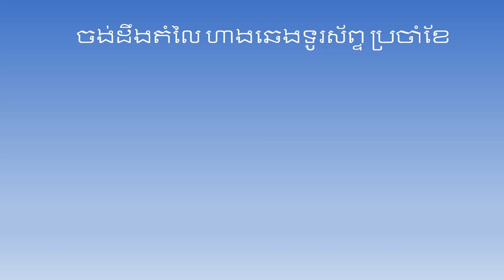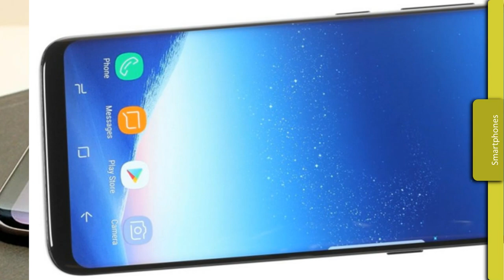ហាងឆេងទូរស័ព្ទ - តំលៃទូរស័ព្ទ - samsung galaxy s8 review khmer - galaxy s8 price - galaxy s8 specs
Title:

Description:This is show you about samsung galaxy s8 review.
Price is 220$-295$
SAMSUNG is the big company that sell smart phone in cambodia.
they have a lot of smartphone and the people in cambodia love their mobile phone and in this channel shows all the smartphone
and you can find smart phone in khmer shop or cambodia shop.
before product each smartphone SAMSUNG always think about the quality of smart phone
like a battery, camera, price, color full and other...
For cambodia especially is the price because people is poor and the rich is a little.
We do not guarantee that this review or this information is 100% correct.
► Video Link :
► Audio Link :

🔊 Track-list 🔊
1.

✔️ខ្ញុំបាទ★(Cambo all Tech)★សុំទោសបងប្អូនទុកជាមុន បើការ Upload Videos របស់ខ្ញុំមានចំណុចណាខុស ឬ មានបញ្ហា សូមបងប្អូនជួយ Comment ប្រាប់ខ្ញុំក្នុងន័យស្ថាបនា ដើម្បីឲ្យខ្ញុំ កែប្រែឲ្យកាន់តែប្រសើរឡើង
🙏✔️ខ្ញុំបាទក៏សូមអភ័យទោសដល់ម្ចាស់រូបថតផងដែរ